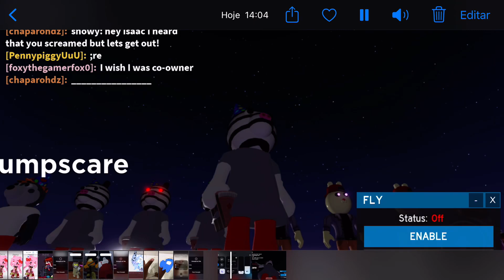•||My friends as piggy: Juba birthday skin jumpscare•||•